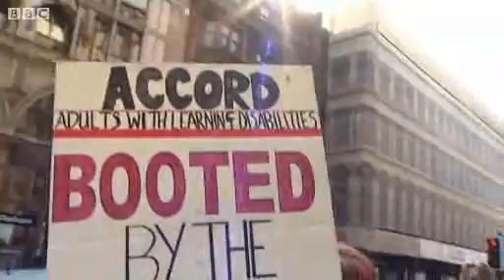Gray flees protest